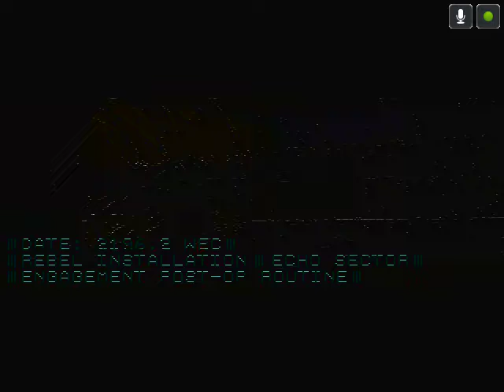no remorse part 9